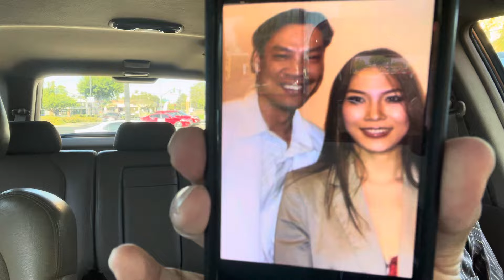CA SĨ TÔ THANH PHƯƠNG ĐƯỢC GIÚP ĐỠ TỪ MỸ TÂM VÀ NHẠC SĨ LÊ QUANG